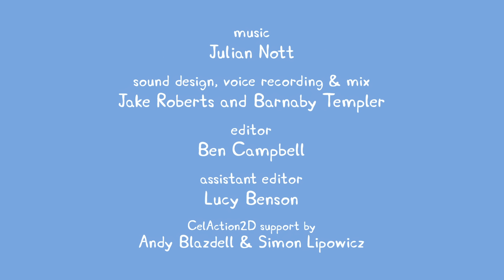Peppa Pig Full Episodes |At The Beach #88